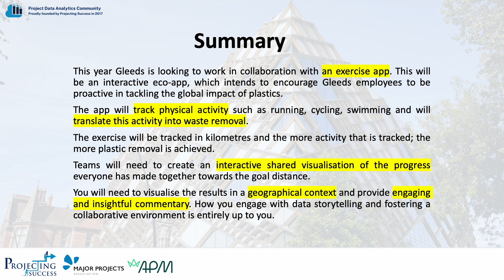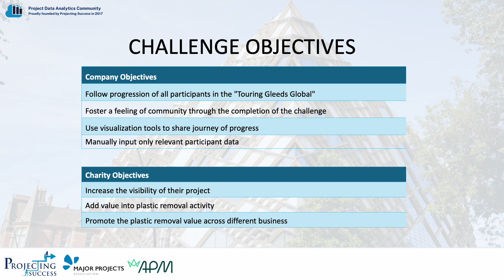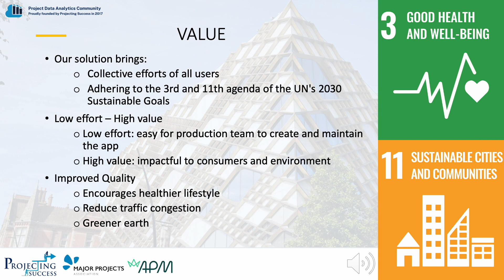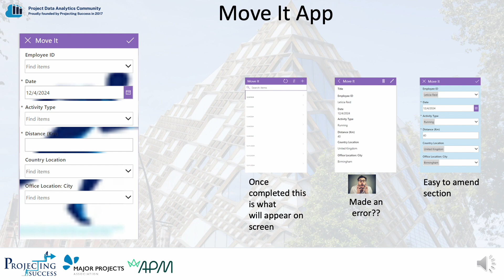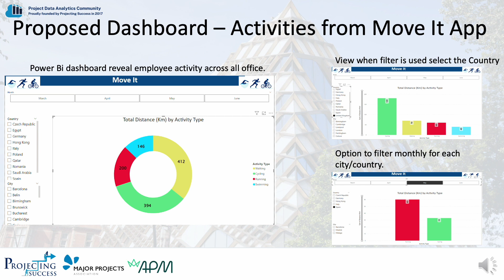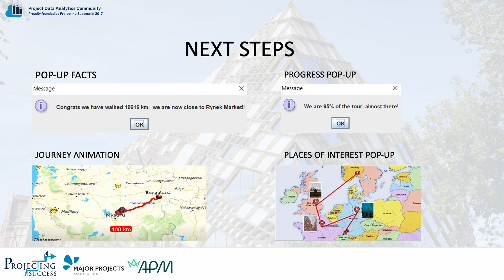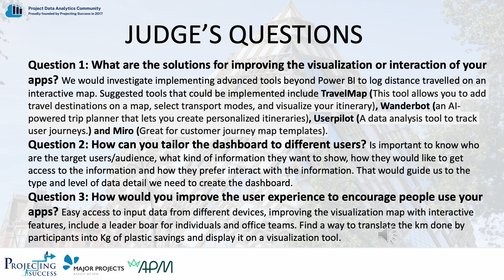Team 5 - I like to move 8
This year, Gleeds is collaborating with an exercise app to create an interactive eco-app to encourage employees to proactively tackle the global impact of plastics. The app tracks physical activities such as running, cycling, and swimming, translating these activities into waste removal efforts. The more kilometres tracked, the more plastic removal is achieved.

The team should create an interactive visualization showcasing the collective progress toward the goal distance. This visualization will be presented in a geographical context, providing engaging and insightful commentary. The approach to data storytelling and fostering a collaborative environment is open to creativity.

Pain Points:

View unified progress of all participants in the exercise challenge.
Engage and encourage participants through data storytelling.
Foster a sense of community and engagement through visualization.
Use maps and relevant business locations to tell a story of progress.
Highlight success and create positive engagement with employees.
Manually input relevant data to keep information up-to-date.
Manually input interesting qualitative data.
Personas:

Participant: Wants to view progress and engage with collaborative efforts, feeling included and understanding collective progress.
Admin: Needs to adjust location data, progress data, and interesting information to ensure the map accurately reflects progress and maximizes engagement.
Context:
The goal is to create a map visualization that “fills up” a journey between specified locations, showing collective progress during a month-long event to reduce plastic's environmental impact. The visualization will track fitness distances and be updated manually. It will be viewable by all staff and possibly external participants.

As each location is reached, a pop-up will appear with information about the location and related Gleeds projects. The map should include engaging visuals that move along the journey, using data storytelling to unify and inspire staff from different offices and departments. The challenge is to inform staff of their impact and highlight collective achievements.

Output:

A map visual with a journey that ‘fills in’ as distances are completed.
Distance tracked in KM and suggestions or examples of additional engaging information.
Pop-up facts or other engaging content at each location and points of interest.
Appropriate imagery and visualizations.
Insightful ideas for using data storytelling to represent business progress.
Themed outputs around environmental impact and collective success.
Benefits:
Gleeds has 76 global offices, making this a great opportunity to involve everyone in an event combining exercise with plastic removal. The map will encourage employees to progress with the challenge and serve as an informational piece, revealing facts at each office visited. It can also link up completed projects in the future.

This initiative will help unify and engage distant and varied employees, allowing them to participate in tangible progress everyone has contributed to.

Watch now to discover how the Touring Gleeds Global challenge transforms our approach to environmental impact and employee engagement through innovative data storytelling and visualization!